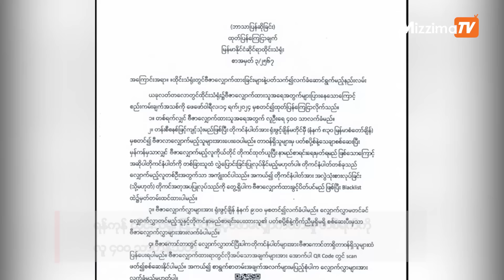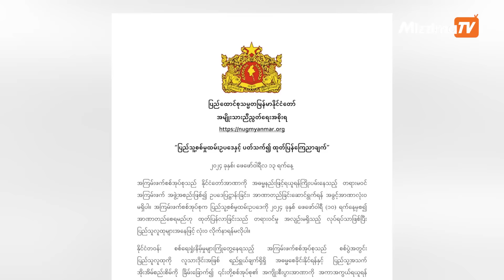ဖေဖော်ဝါရီလ ၁၆ ရက်နေ့၊ မွန်းလွဲ ၂ နာရီ Mizzima News Hour မဇ္စျိမသတင်းအစီအစဥ်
00:57- ဘင်္ဂလားဒေ့ရှ်ဘက် ထွက်ပြေးတဲ့ စစ်ကောင်စီ တပ်ဖွဲ့ဝင် ၃၃၀ ဦးကို မြန်မာဘက် ပြန်ပို့တဲ့သတင်း

03:27- တရုတ်နိုင်ငံက စာရေးဆရာကို သေဒဏ်ချမှတ်လိုက်ခြင်းက နှစ်နိုင်ငံဆက်ဆံရေးကို ထိခိုက်စေနိုင်ကြောင်း ဩစတြေးလျပြောတဲ့သတင်း

04:28- ပြည်သူ့စစ်မှုထမ်းဥပဒေ ထုတ်ပြန်ပြီးနောက် ကော့သောင်းမှ ရနောင်းသို့သွားလာသူ  ၃ ဆခန့်မြင့်တက် လာဟုဆိုတဲ့သတင်း

05:53-  ထိပ်တန်းအတိုက်အခံခေါင်းဆောင် ၂ ယောက်ကို ဘင်္ဂလားဒေ့ရှ်လွှတ်ပေးတဲ့သတင်းအပါအဝင် အခြားစိတ်ဝင်စားဖွယ် သတင်းတွေကိုလည်း တင်ဆက်ပေးသွားမှာပါ။